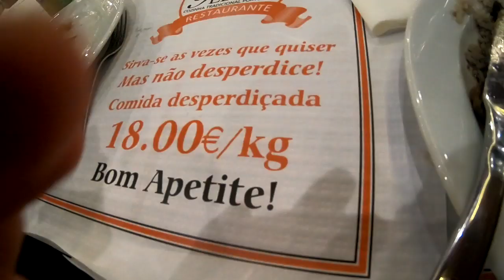COM 10 EUROS PODEMOS COMER TUDO QUE CONSEGUIR NESTE RESTAURANTE EM Portugal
Hoje fomos em um Restaurante em Portugal e com 10 Euros podíamos comer tudo que conseguir, muito bom.